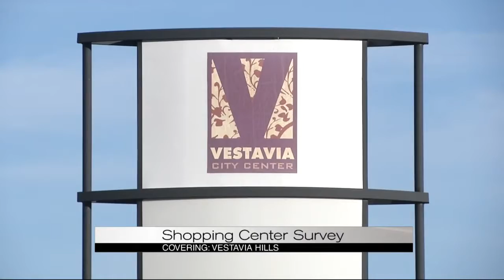Shopping Center safety